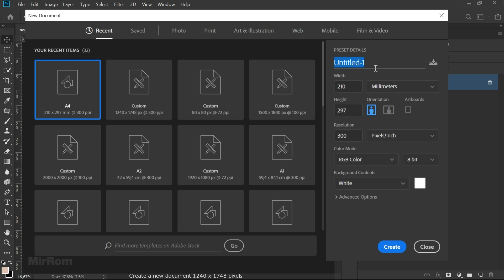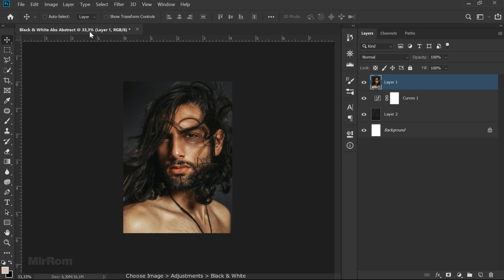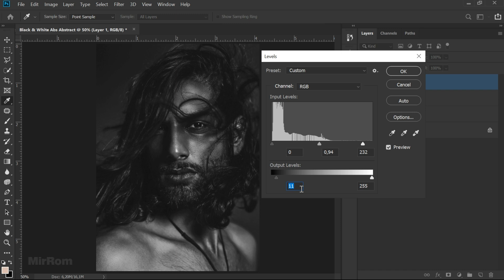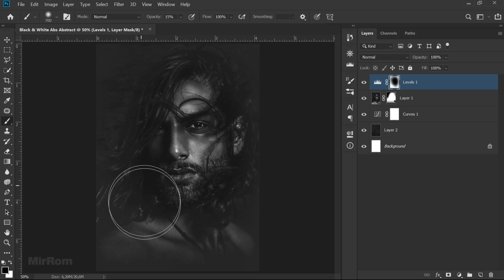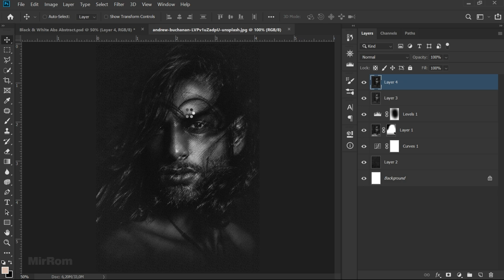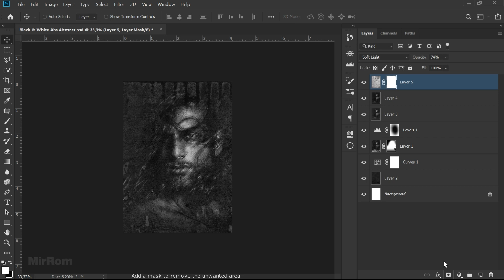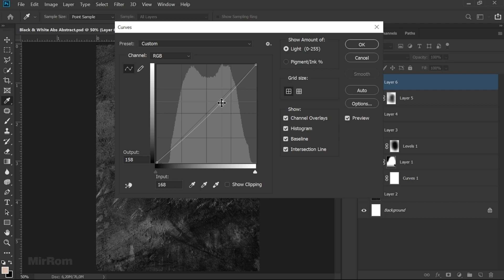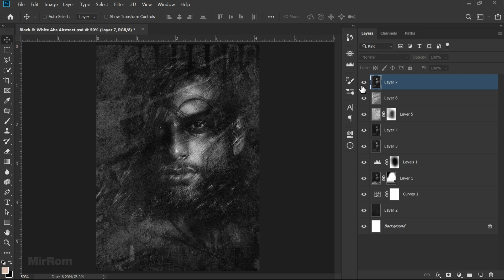Black and White Abstract Art - Photohop Tutorial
This video will teach you how to make black and white abstract art in Adobe Photoshop.